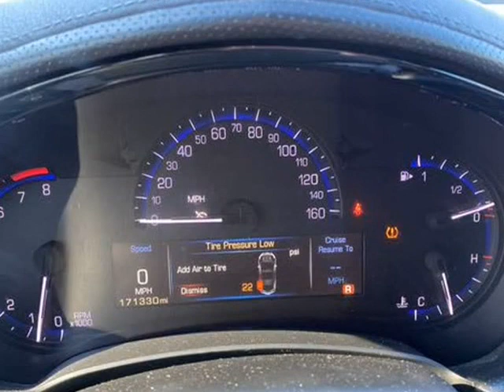2013 Cadillac XTS Sedan 4D (Malden , Massachusetts)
Smart Buy USA - Malden
616 Broadway Rt 99
Malden